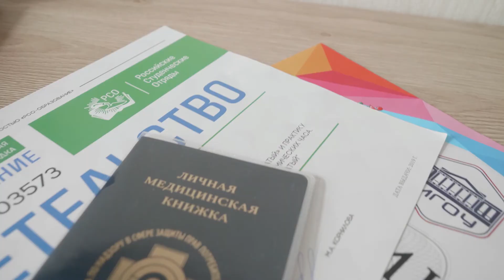СБОРЫ С БК СТРЕМЛЕНИЕ - ЧАСТЬ 7 [ Вожатые ]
Мы ждём тебя!